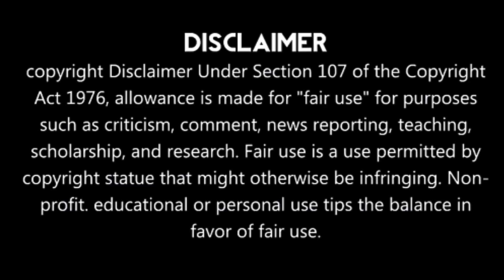India Beat South Africa And Win The Series